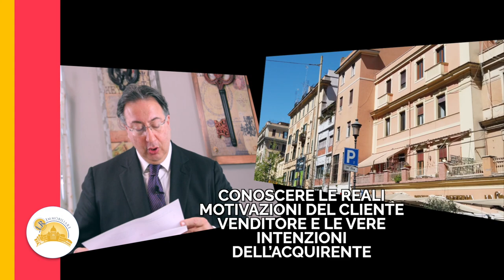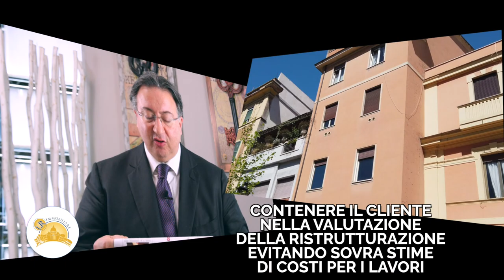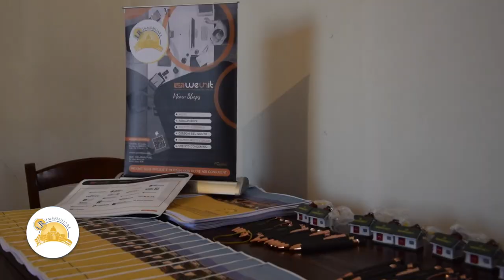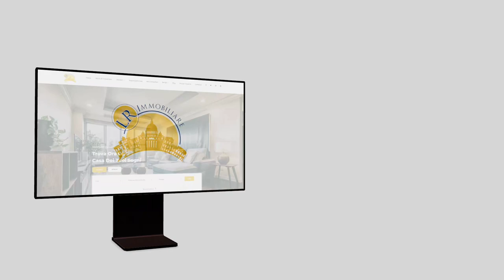15 ATTIVITÀ CHE UN AGENTE IMMOBILIARE SA SVOLGERE E UN VENDITORE PRIVATO NO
Imprese costruttrici
Imprenditori e Manager di PMI
Investitori italiani/stranieri